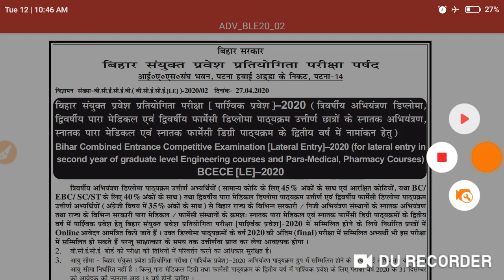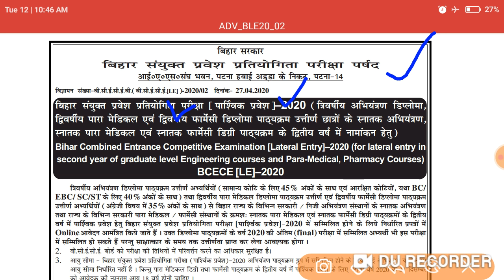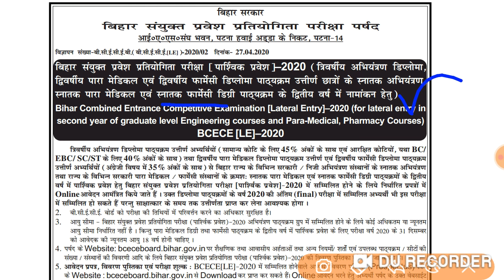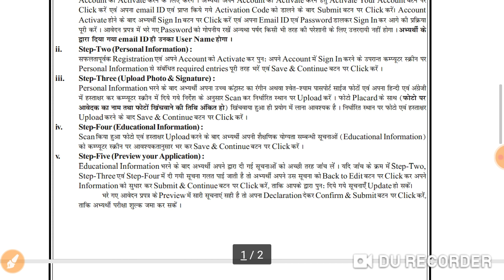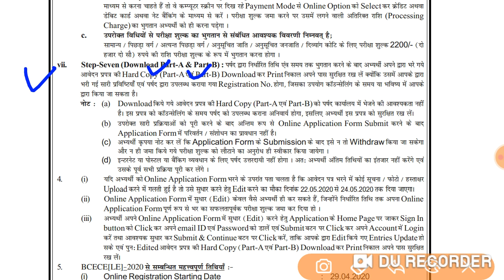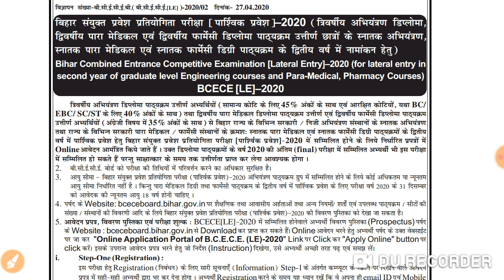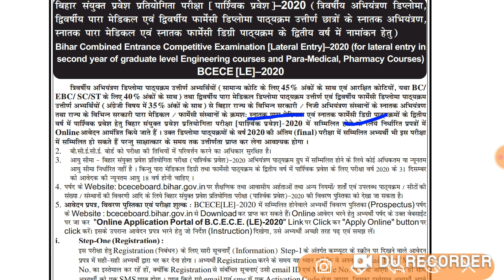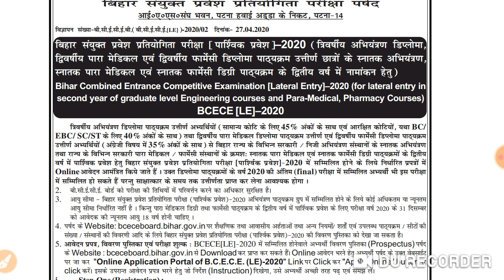BCECE-(L.E)-2020|| बिहार के_Engineering_एव_Medical_के_द्वितीय_वर्ष_मे_नमांकन_हेतू||onlime_form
BIHAR ENGINEERING MEDICAL BCECE(L.E)2020